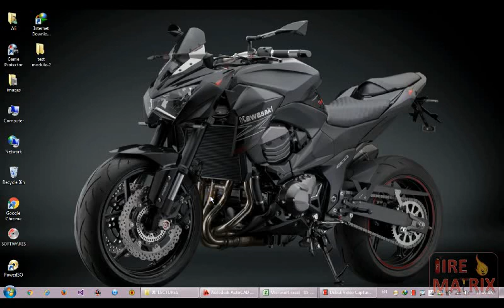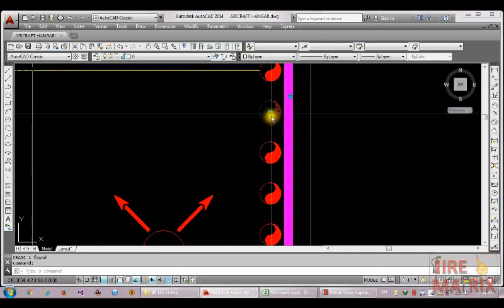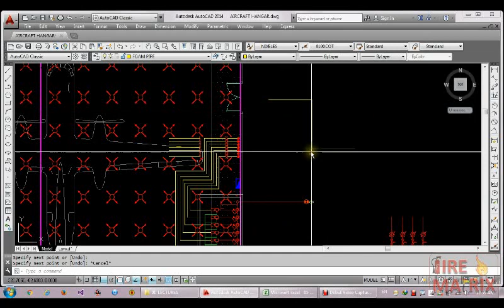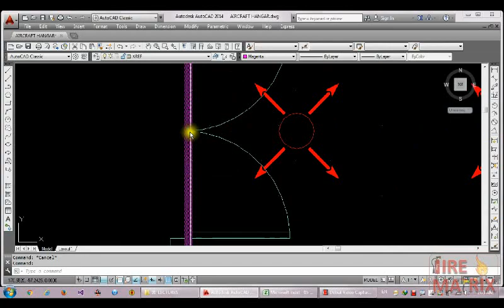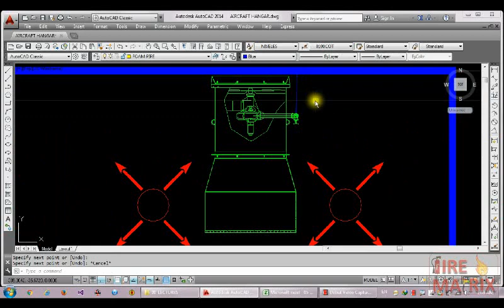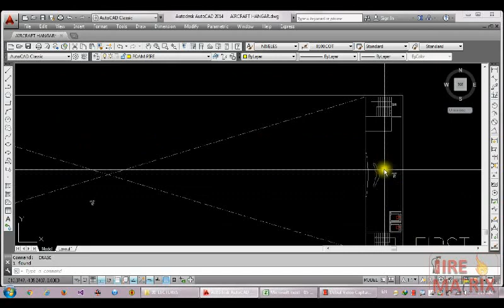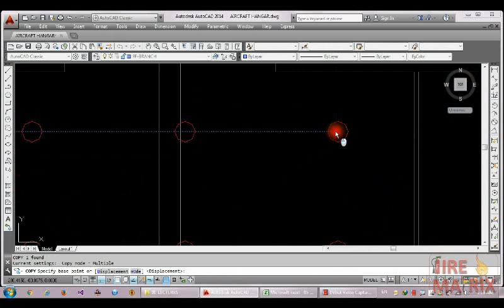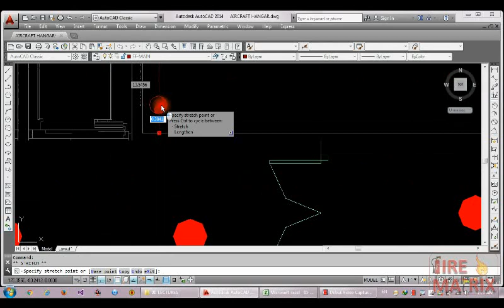Fire Foam System Design - Lecture 21